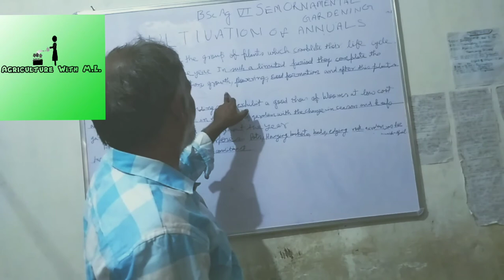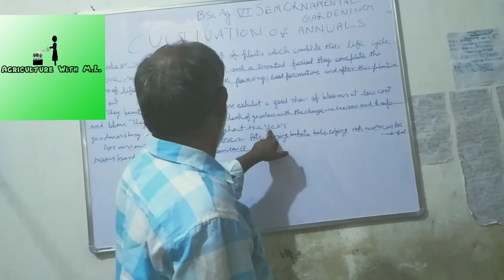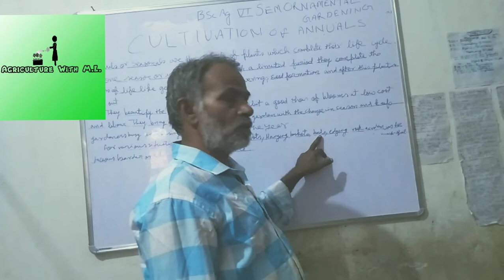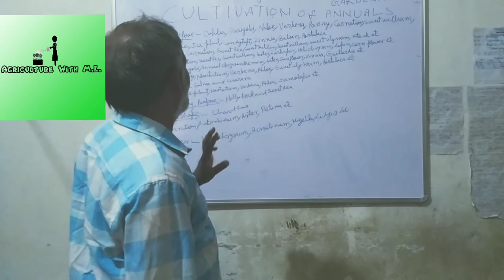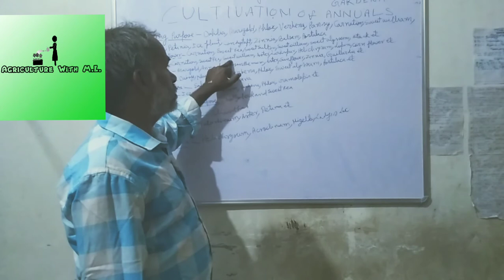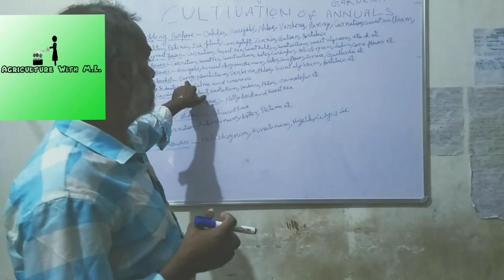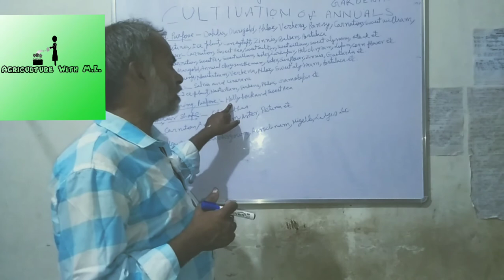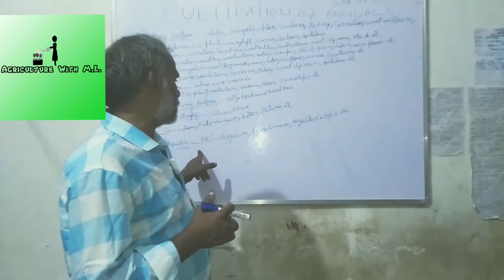Cultivation of Annuals (एकवर्षीय पादप) in English/Hindi by Dr. Madan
इस वीडियो में मैंने एक वार्षिक पादपों के बारे में बताया है आशा करता हूं कि आप लोगों को यह समझ आ जायेगा मुझे सफल होने में आपकी आवश्यकता  है। धन्यवाद । मेरे चैनल को subsribe कर लें।  Any problem my WhatsApp number is - 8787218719